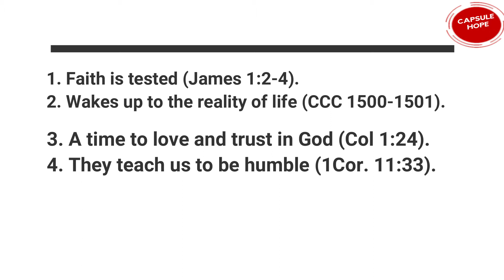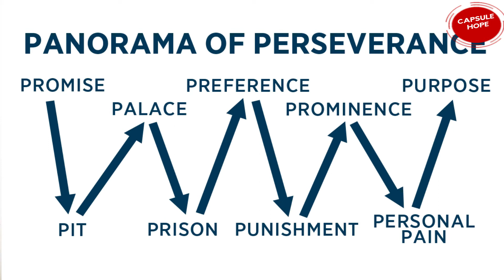BREAKING POINT PART 3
My question for you; after you have analyzed your life swings, the ups, and downs, what is your guiding principle?